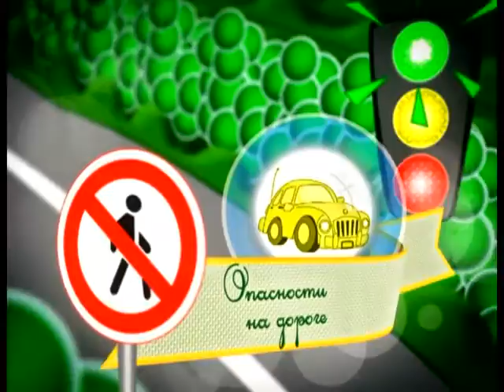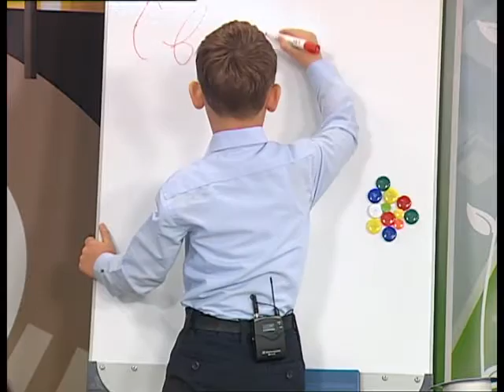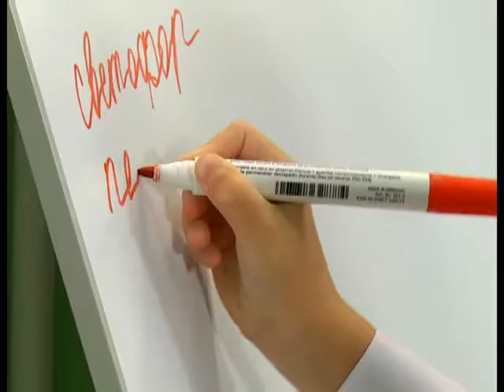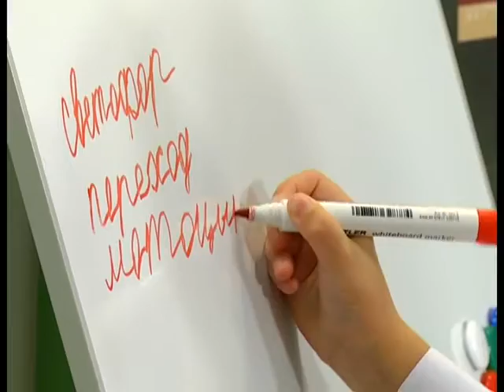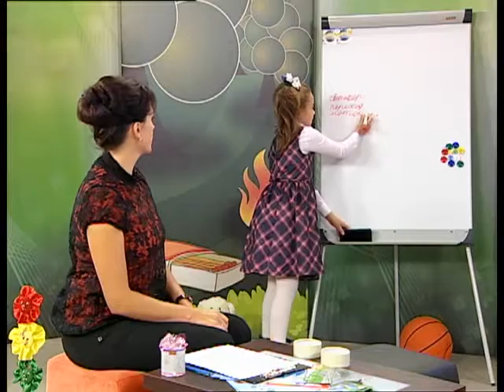23 10 2016 Страна безОпасности